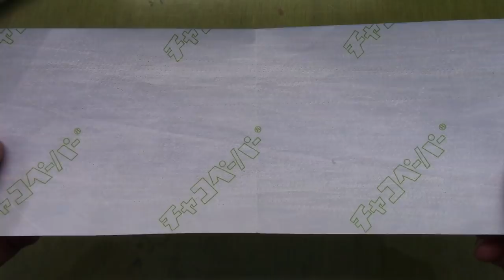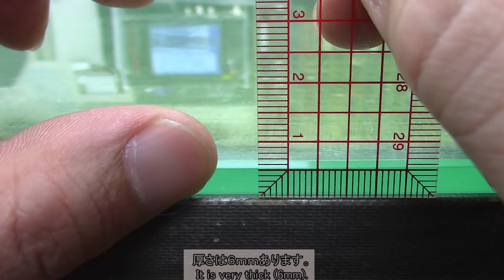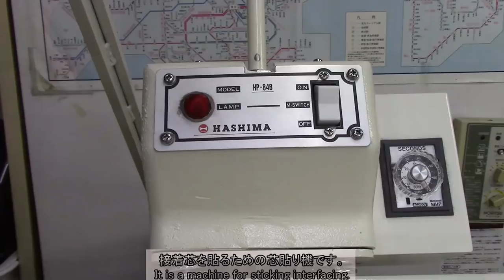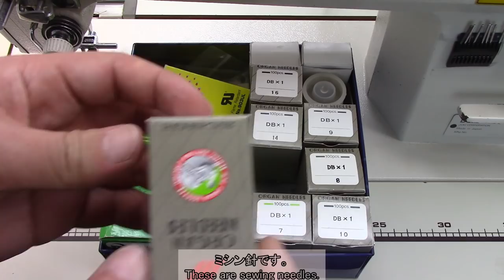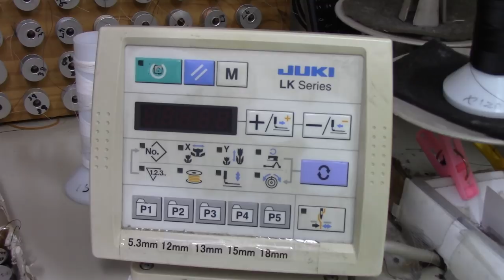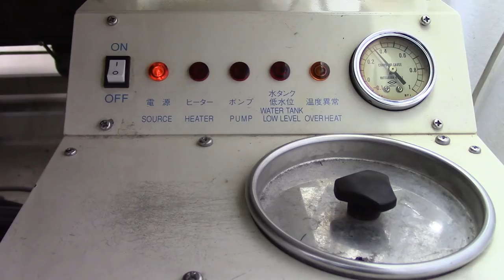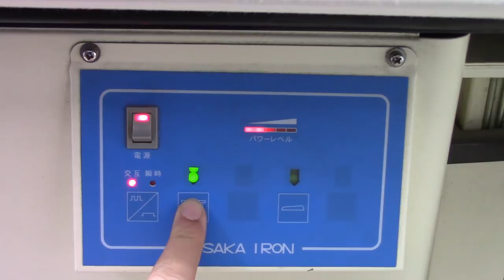Pattern Weight, Presser Foot, Yarn, Scissors, Bobbin, etc...58 sewing tools!!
We show some tools that we usually use while making clothes.

Filament yarn
Spun yarn
Cotton yarn
Yarn for sewing button
Shirring yarn
Woolly yarn
Thread cutting scissors
Fabric Shears
Basting yarn
Awl
Chisel
Roulette
Bamboo ruler
Metal ruler
Temporary hardening spray
Grid ruler
Tailor's chalk
Pattern weight
Acrylic plastic sheet
Rotary cutter
Magic mendhing tape
Sticking interfacing machine
Winding thread machine
Marking pin
Needle Threader
Measuring tape
Torso
Single needle sewing machine
Bobbin
Bobbin case
Stitch ruler
Presser foot for top-stitch
Zipper foot
Sewing needle
Single needle overlock sewing machine (also narrow rolled)
2 needle overlock sewing machine
3 needle lockstitch sewing machine

Eyelet system buttonhole sewing machine
Bar-tack and eyelet-stitch sewing machine
Corded buttonhole sewing machine
Snap button of metal and more (MORITO and YKK)
Iron (used during sewing)
Boiler
Vacuum ironing table
Ironing board for sleeve
Pattern template by calendar
Needle detector of tabletop
Iron
Boiler
Vacuum ironing table
Ironing board for shoulder
Ironing board for waist
Ironing GETA (GETA means japanese clog)
Three types of patch cloth, sheeting, mesh, urethane
Spray to remove the sewing machine oil accidentally attached
Spray gun of dirt removal

Paris collection, Tokyo collection etc... Sample garment factory Atelier Saison.
We have sewed at Shibuya-ku, Jingumae in Tokyo for more than 35 years.

*This is a machine translation and may not be a perfect translation*